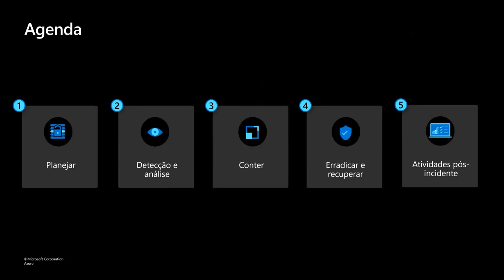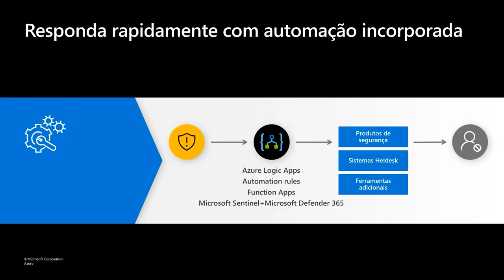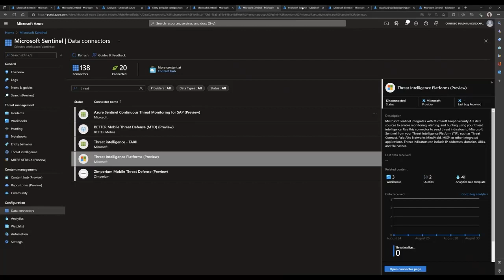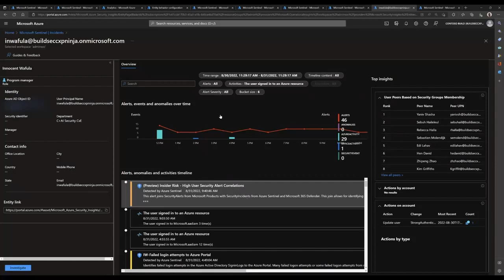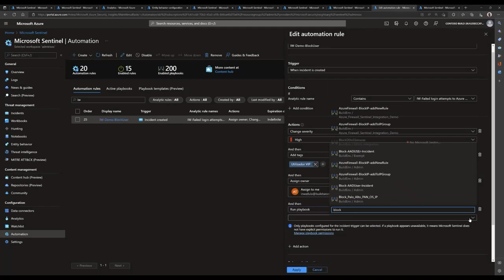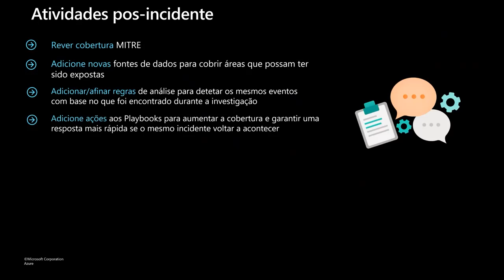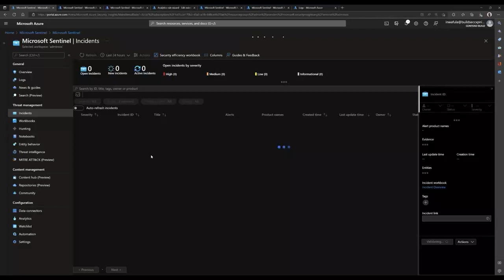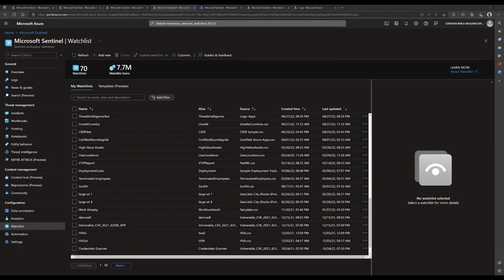Utilizando Microsoft Sentinel de ponta a ponta em SOC (Portuguese)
Wednesday, August 31, 2022, 11:00 AM ET / 8:00 AM PT (webinar recording date)

Microsoft Sentinel Webinar in Portuguese | Utilizando Microsoft Sentinel de ponta a ponta em SOC

Presenter: Innocent Wafula

Description:
Neste Webinar, aprenderemos como utilizar o Microsoft Sentinel com base em um cenário real completo de detecção, investigação e "hunting", utilizado pelo SOC (Centro de Operações de Segurança).

Timestamps:
00:07 - Introdução
00:29 - Agenda
01:29 - Planejar
01:37 - Consderar as ameaças
04:55 - Preparar responder
05:13 - Preparar responder
05:51 - Detecaco e Análise
05:54 - Analytics rules
06:06 - Priorização
06:21 - Análise
07:43 - Exemplo: Análise de utilizador
08:28 - Conter
11:00 - Demo
38:51 - Elimnar e recuperar
40:06 - Notebooks
41:54 - Atividades pós-incidente
42:54 - Reveja desempenho SOC
43:54 - Demo